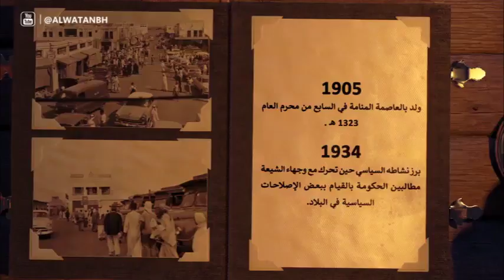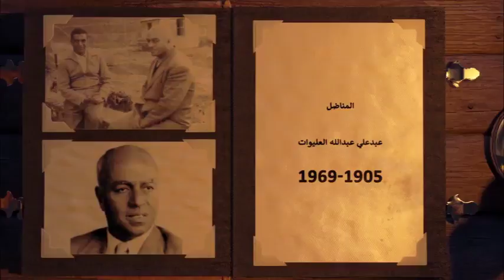رجالات البحرين | المناضل عبدعلي عبدالله العليوات